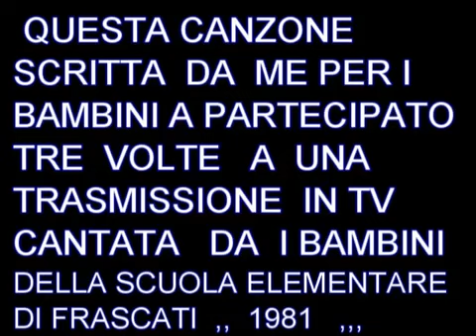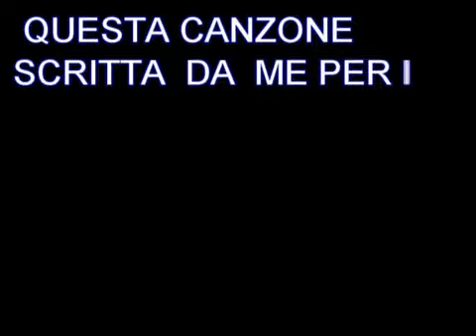MAMMA TU di FOLLI MICHELANGELO %2C%2C %2C%2C I BAMBINI DELLA SCUOLA ELEMENTARE DI